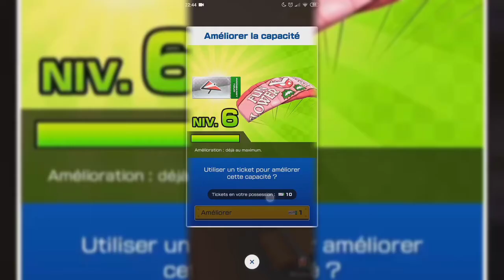Mario Kart Tour 2e essai coupe Bowser Skelet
Je prefere attendre les derniers jours pour try hard mais la c'était l'occasion de s'appliquer pour les 2e essais car je n'ai pas refait cette coupe depuis le debut de la saison (sauf en multi bien sur).